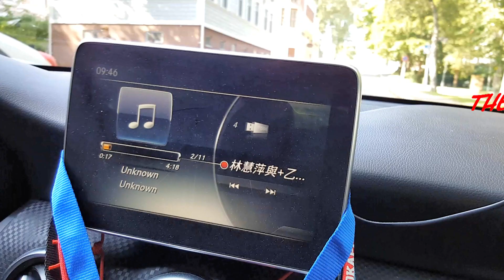835_(12)_ 北歐_ 芬蘭 赫爾辛基_ Helsinki_01